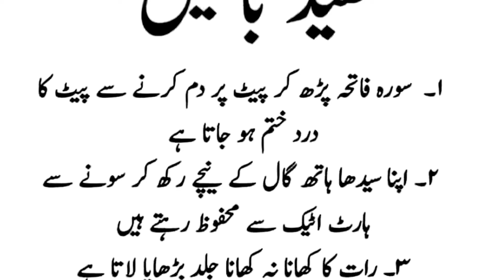Aaj ki Achi Baatein | surah fatia ki fazilat | bimario see nijat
yee eik bohot hii useful vedio hee daily life tips ke bare mee .
Umeed hee ap ko ye video bohot pasand aye gi .

Mazeed is trah ki videos ke lia channel ko SUB 👍 kree Shukarya.

aftab.rajput.65